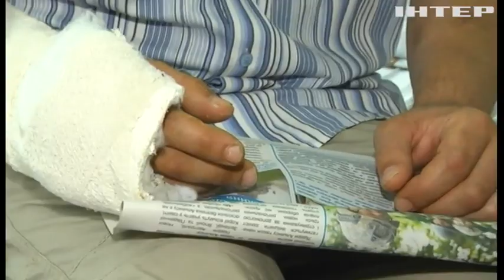На Сумщині медики рятують життя військових прикордоння та сходу України